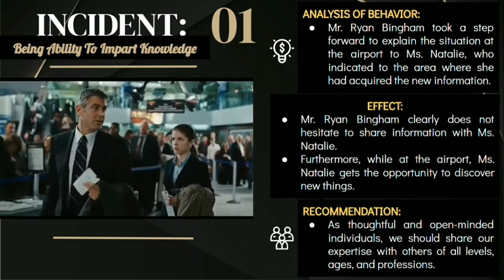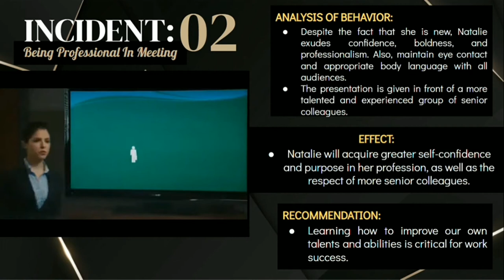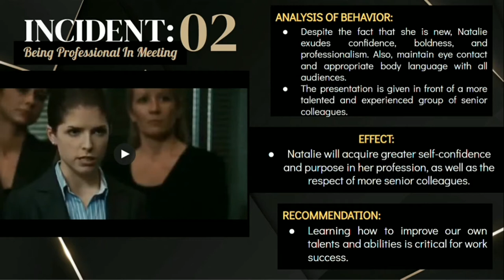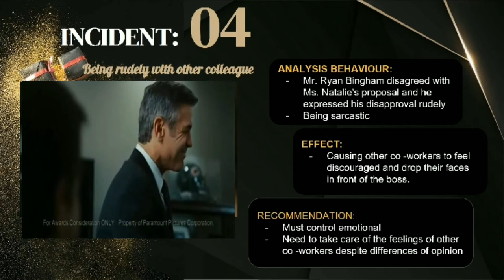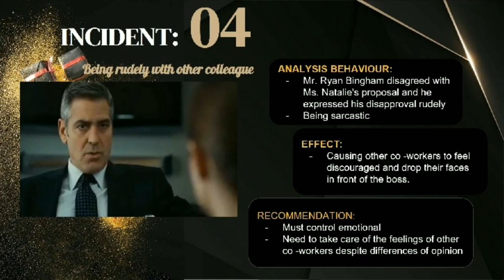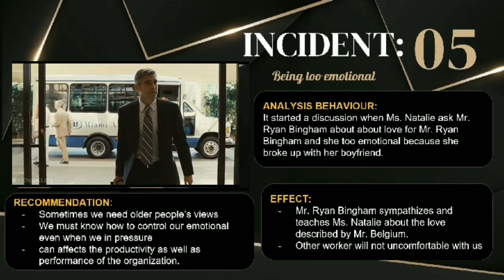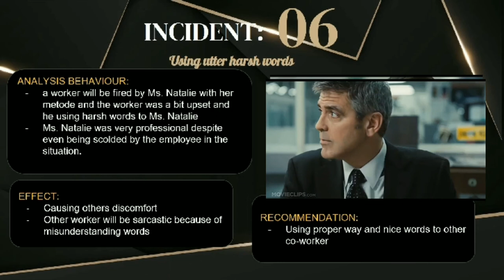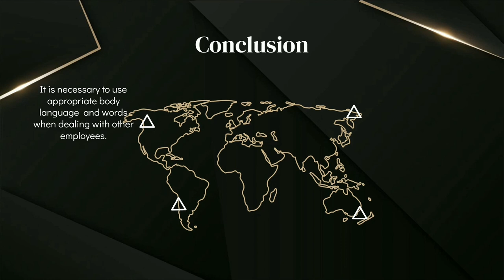English III (ELC650)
this video critique for my English subject.
my team is
Aalia Aqilah Binti Shahrim
Nur Hafizah Binti Ibrahim